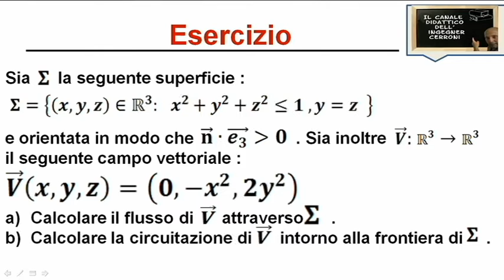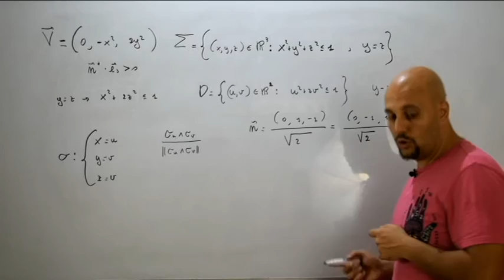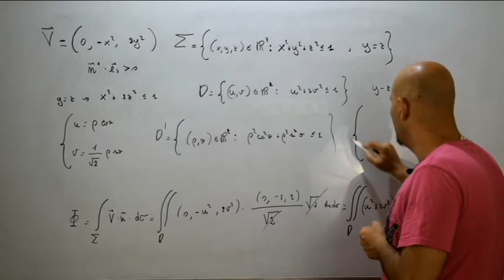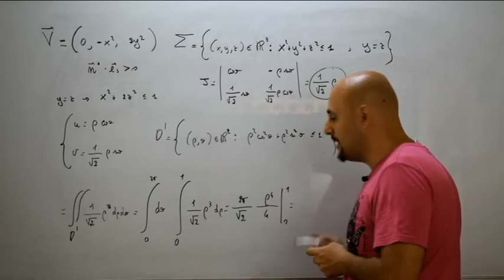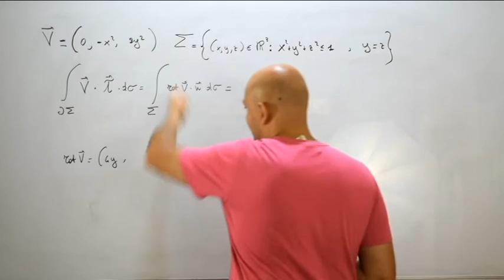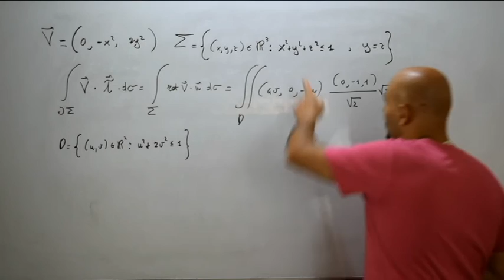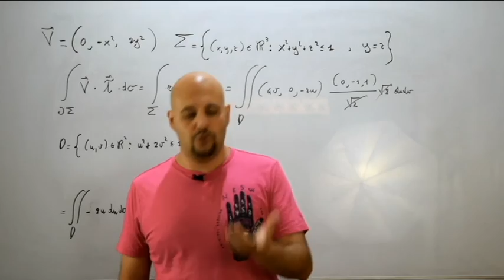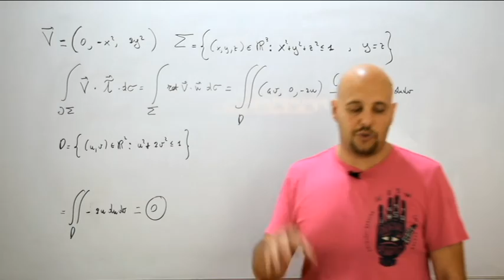Flusso attraverso e circuitazione esercizi di riepilogo ( 74 )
In questo video viene proposto un esercizio di riepilogo inerente il calcolo del flusso attraverso una superficie e della circuitazione tratto da un testo d'esame assegnato alla Facoltà di Ingegneria Aerospaziale dell'Università La Sapienza di Roma .